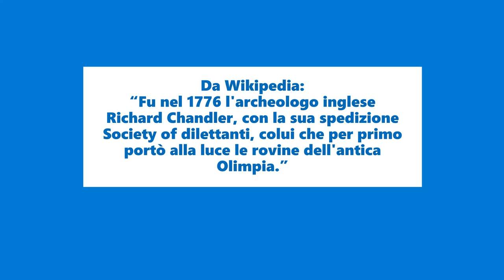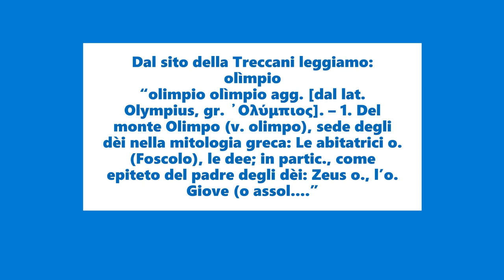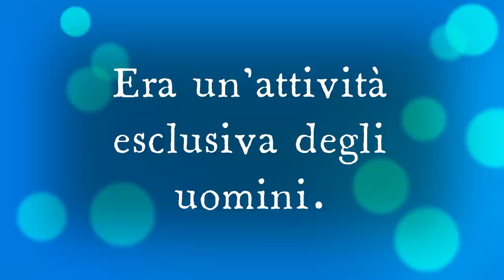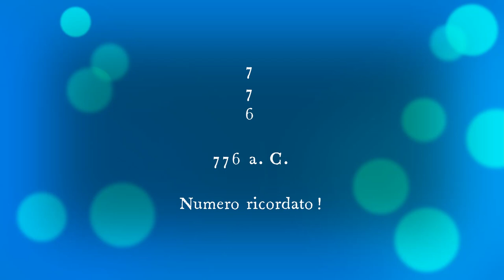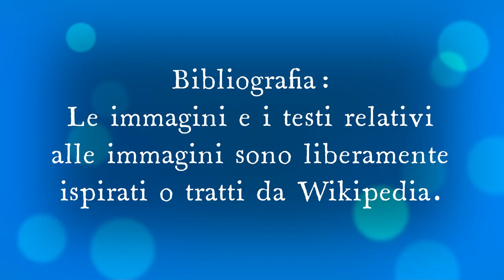Qual è l'anno zero per gli antichi greci